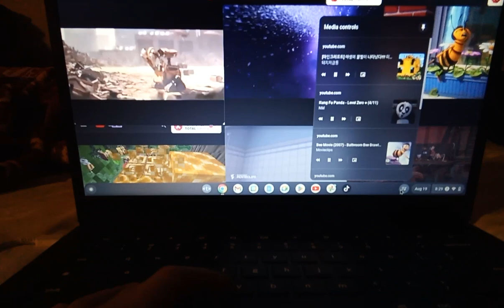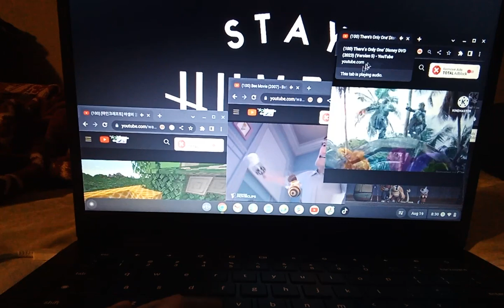Wall e DVD BLU-RAY WALL-MAN BEE MOVIE TRAILER PIGBANK1 Bee Movie bathroom fights panda ONEPARISON